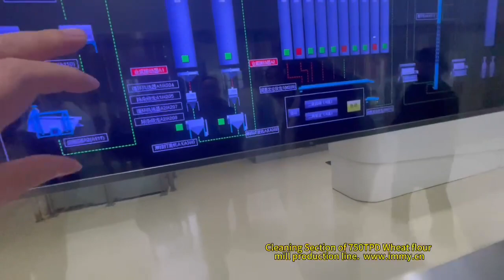Cleaning Section in 750*2 TPD wheat flour milling line,we are EPC flour mill provider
Cleaning Section is very essential processing step in wheat maize flour milling production line, Good cleaning process is to ensure the quality of final flour. Only well cleaned wheat maize etc grains can process qualified flour.

We are applied Intelligent Auto Control Monitor PLC system with cloudy control ayatem to make our production very visiable and know the exact problems if any problems occured, also the processing step in each processing procedure during wheat maize flour milling production line.

WUXI HASEN IMPORT AND EXPORT CO.,LTD is a general solution service provider and project system integration service provider with grain and oil equipment technology research and development, engineering design, manufacturing, installation,training and commissioning, project contracting as business main structure.